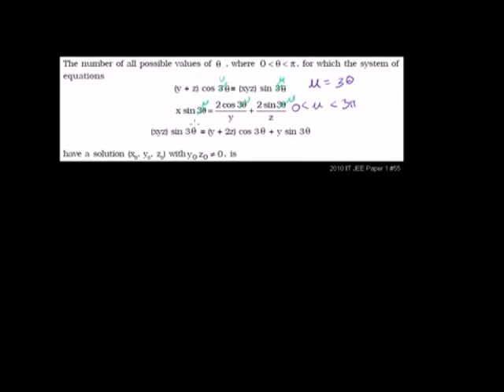三角方程组例子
三角学:  三角方程组例子
Trigonometry: Trigonometric System Example